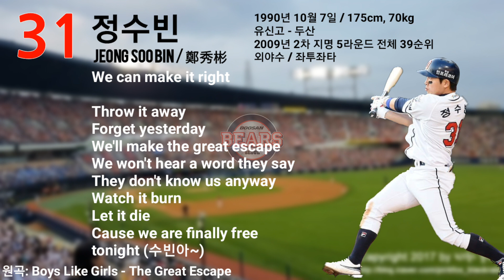[10.25] (두산베어스) 정수빈 등장곡 + 응원가